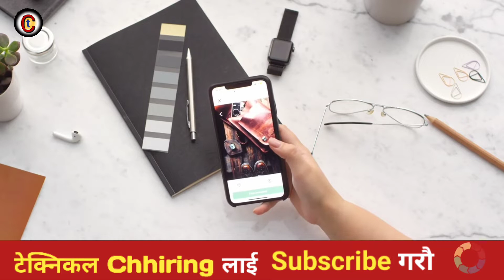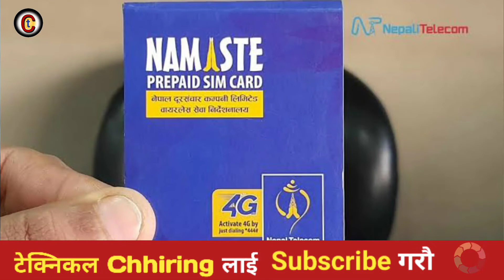See offer 2079 | Free voice, data pack | ntc data pack 2022 | how to get See Sim card in ntc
About: Technical Chhiring is a YouTube Channel, where you will find all technology related videos in Nepali, New Video will be posted as soon as possible )

  2.Top 3 nepali cooking channel 🇳🇵

 3.अब जुन सुकै को मोबाइल hack  गर्ने सजिलो तरिका

  4. Gf को Facebook Account hack गर्ने तरिका

5.free tik tok use कसरी गर्ने नयाँ तरिका

 6.ncell data pack 2022 in Nepali

7.taxt मा कसरी video हाल्ने ?

8.ntc data pack 2020 night voice pack

9.How to remove power director logo

10. 10.free 10GB data _ in ncell _ active